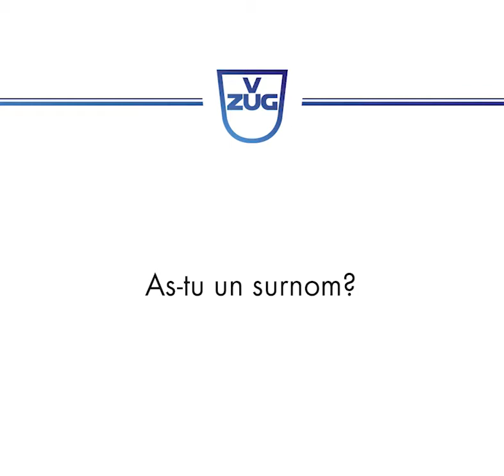As-tu un surnom?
L’entraineur assistant de l’EV Zoug Josh Holden et son coéquipier Livio Stadler nous dévoilent leurs petits surnoms.